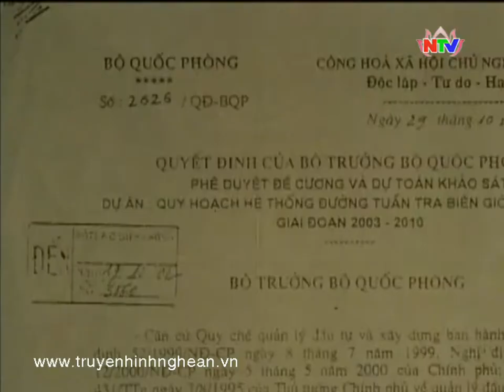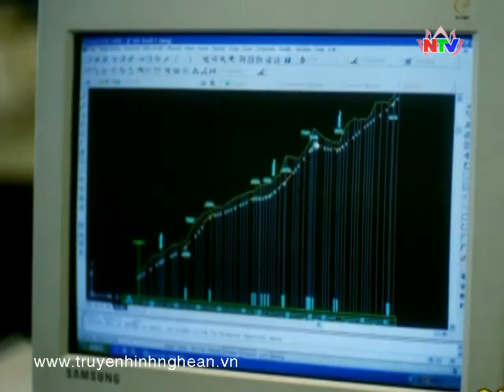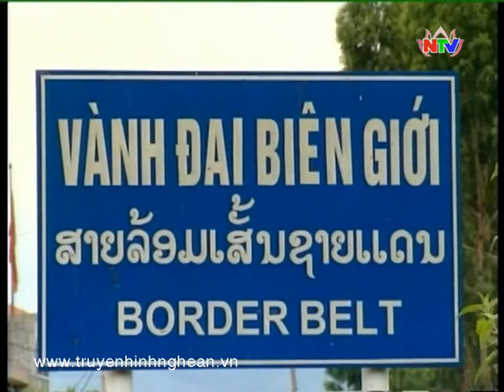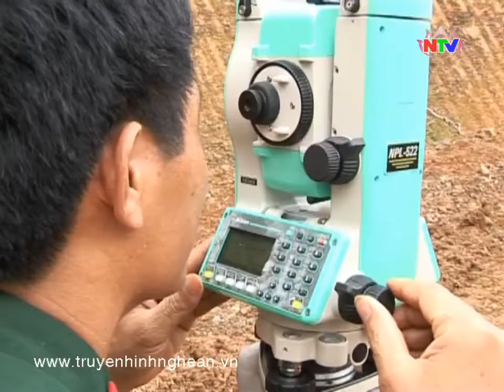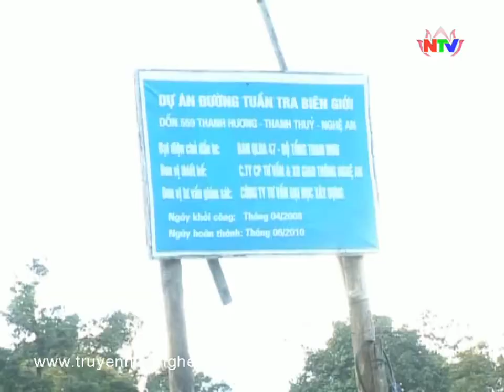Tâm tài Nghệ An: Con đường ý đảng, lòng dân